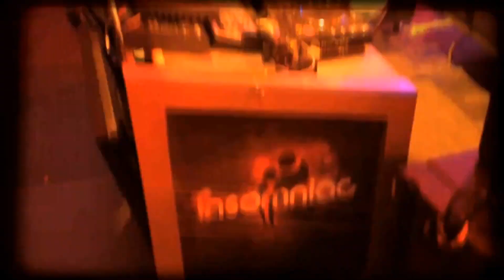Beyond Wonderland 2011 Trailer Trance Edition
Just a simple song edit to Insomniacs Beyond wonderland 2011 trailer  Signalrunners & Julie Thompson - These Shoulders (Andy Moor Remix).  Madhatters Castle looking mighty dope! Simon Patterson, Cosmic Gate, Judge Jules, Space Rockerz, Christopher Lawrence, Andy Moor  C u there! : )

March 19th 2011. NOS Events Center, San Bernardino CA.